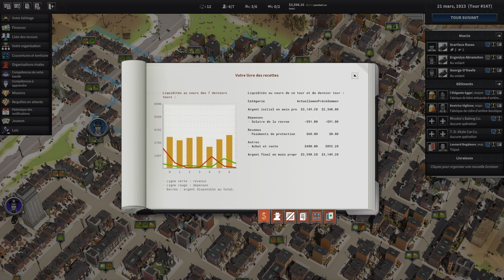Ouverture d'une salle de jeux - 12 - City Of Gangsters | FR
On se retrouve sur City of Gangsters, cette fois ci à New York et avec tous les DLC pour entreprendre la conquête de la ville aussi bien dans la rue, dans les arrières boutiques et maintenant dans les bureaux politiques aussi !